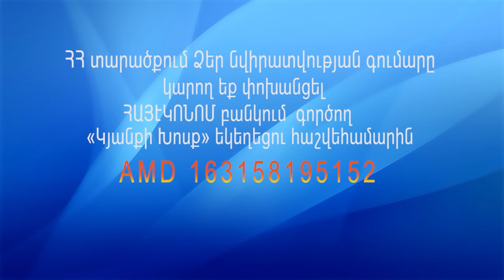16․07․2023 Իրական փառաբանություն - Կարեն Սարգսյան / Irakan parabanutyun - Karen Sargsyan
«Տեր Հիսուս, ես Քո կարիքն ունեմ:
Շնորհակալ եմ, որ իմ մեղքերի թողության համար Դու զոհվեցիր խաչի վրա:
Ներիր ինձ իմ բոլոր մեղքերի և անօրենությունների համար:
Ահա բացում եմ սրտիս դուռը, ներս մտիր  և բնակվիր այնտեղ:
Ես ընդունում եմ Քեզ որպես իմ Փրկիչ և Տեր:
Իմ ամբողջ կյանքը հանձնում եմ Քո ձեռքերի մեջ:
Փոխիր ինձ, որպեսզի Քեզ հաճելի լինեմ:
Շնորհակալ եմ, Տեր, որ ներեցիր և թողություն տվեցիր ինձ:
Փառք Հորը, Որդուն և Սուրբ Հոգուն:
ԱՄԵՆ»

Նվիրատվությունների համար`
ՀԱՅԷԿՈՆՈՄ Բանկ Հրազդանի մ/ճ հաշվեհամար` 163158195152 AMD
Ստացող` ՀԱՀՔ «Կյանքի Խոսք» եկեղեցու Հրազդանի մասնաճյուղ
Նպատակը` նվիրատվություն